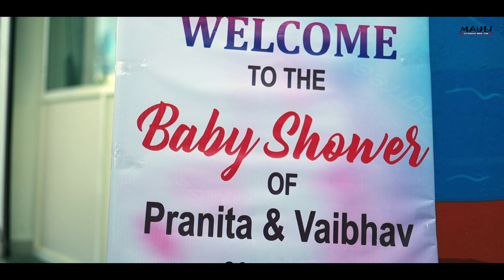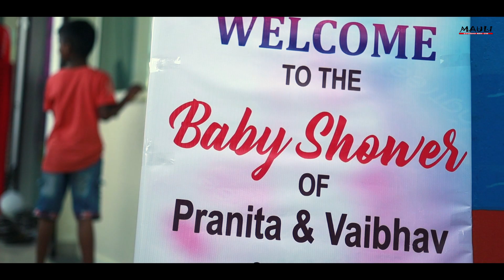Meternity Shoot / Vaibhav & Pranita / Mauli_Studio_Mh-28 /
Video by _ Mauli Studio mh 28

Shoot by _ Studio All Team

Edited By - Mukund Shelke Patil

Special Thanks _ Vaibhav Bhosale Patil